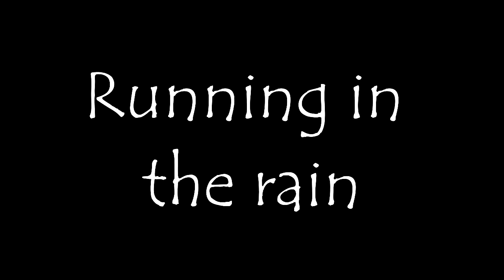Two men running in a raining mess.